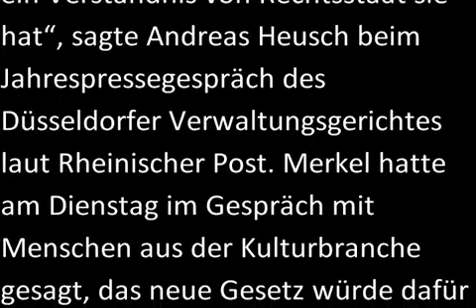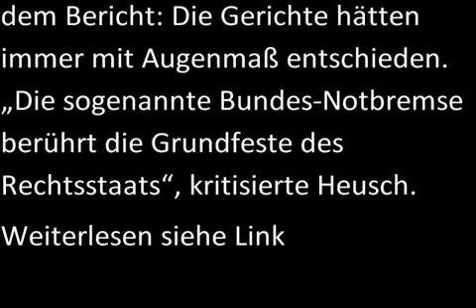Verwaltungsgerichtspräsident: Bundes-Notbremse verfassungswidrig. Massive Kritik an Merkel